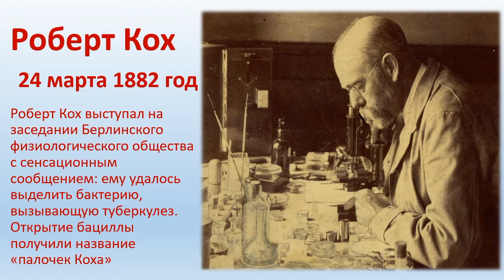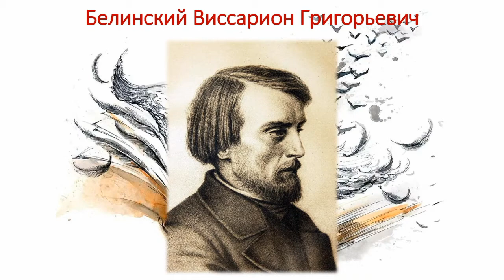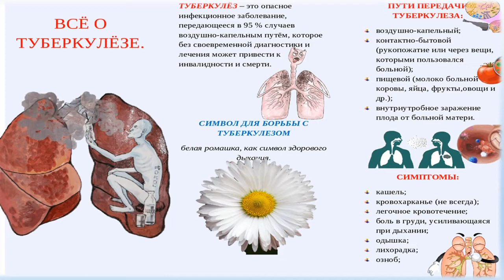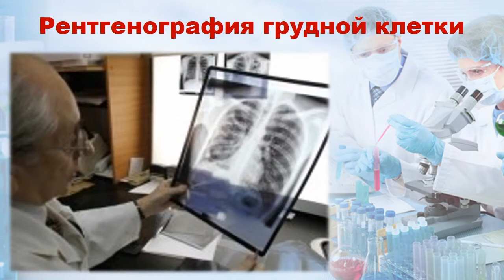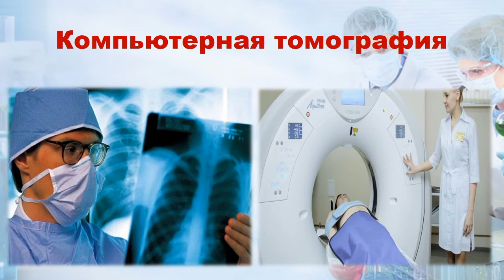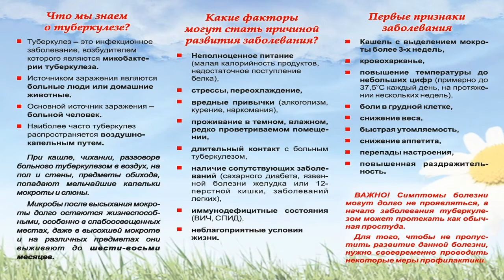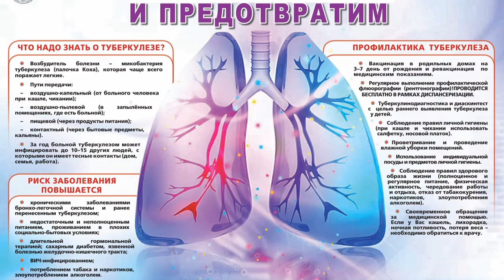Аргументы против туберкулеза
Всемирный день борьбы с туберкулезом отмечается 24 марта. Эта коварная болезнь имеет тысячу лиц. Ее возраст равен возрасту человеческой истории — и на протяжении всего этого времени врачи учатся с ней бороться.